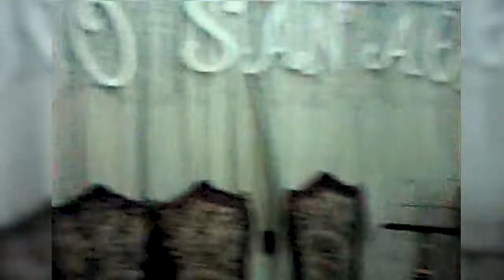A Mis Amigos / Alberto Cortez / Coro Familiar Lozano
Presentación en el Homenaje a la Madre Símbolo del Colegio de Médicos con el tema A Mis Amigos de Alberto Cortez /, interpretada por el Coro Familiar Lozano
Integrantes del Coro:
• Rosita Lozano Campoverde
• Esthela Lozano Campoverde
• Carmita Lozano Campoverde
• Cecilia Lozano Campoverde

Integrantes del Conjunto:
Teclados: Alberto Solano de la Sala
Trompeta: Luis Lozano Campoverde

Coordinación General:  Fabián Lozano Guaricela